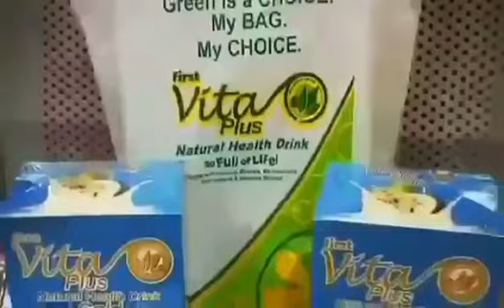HAPPY 1ST BIRTHDAY MY LOVELY YODA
nakakatuwa ang aking mga laga ang saya nilang tingnan ikw lang mapapagod sakakatingin sa knilang party magulo pero masaya ung mga cupcakes kahit my balot pa kinakain agad hahaha so happy na makita ko silang hyper and active guest po ni yoda jan ay nag iisang prensisa na c koochigirl thebishonfrise ang kukulits nilang tingnan were familys and happy together love us sana magustohan nyu mga kaptid godbless us